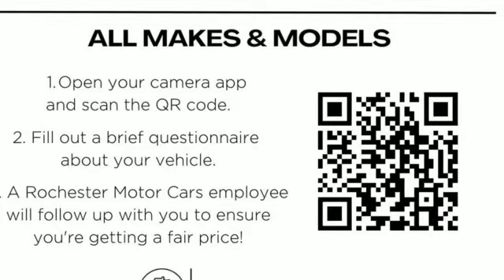2003 Chevrolet Impala Rochester Winona, MN TB40033 - SOLD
Year: 2003
Make: Chevrolet
Model: Impala
Trim: Base
Engine: 3.4L V6 SFI
Transmission: 4-Speed Automatic with Overdrive
Color: Blue
Interior: Medium Gray
Mileage: 119647
Stock #: TB40033
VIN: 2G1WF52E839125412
Recent Arrival! 2003 Superior Blue Chevrolet Impala This Chevrolet Impala has many features and is well equipped including.brbrPriced below KBB Fair Purchase Price! Clean CARFAX. Odometer is 34333 miles below market average! 21/32 City/Highway MPGbrbrThank you for taking the time to look at this fantastic 2003 Chevrolet Impala. We look forward to earning your business!

Tune-Ups
Transmission Service
Brake Service
Performance Parts
Factory Wheels

Address:
2980 HWY 14